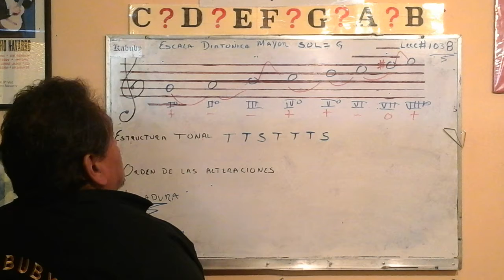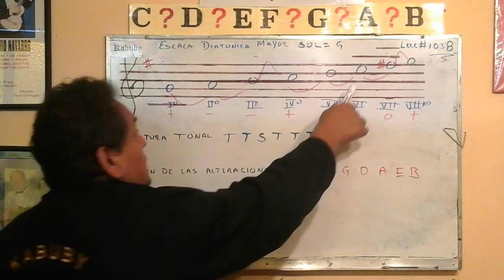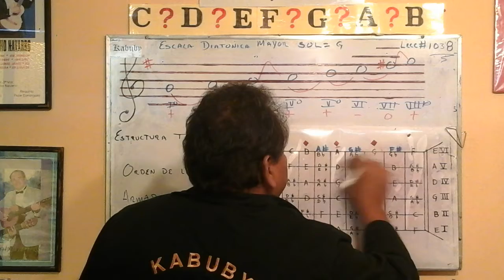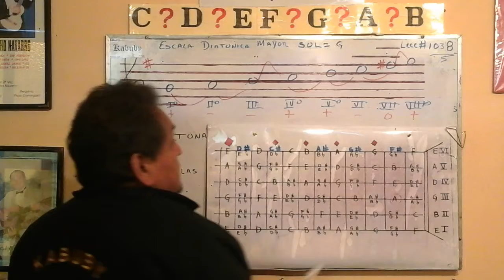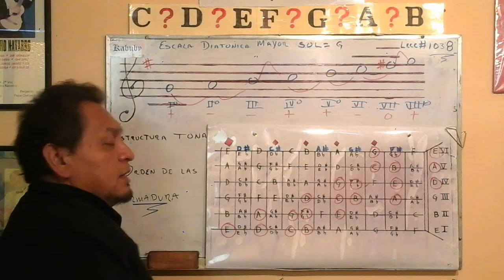Escala Diatónica Mayor de Sol=G Lecc #1038 🎼🎼Mis Acordes,Mi Guitarra🎼🎼 {un acorde,cada día }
* Escala Diatónica Mayor de Sol=G
*  Posiciones dentro del Hexagrama
*  Ejecución de la Escala de Mi=E 4 a Mi= 7